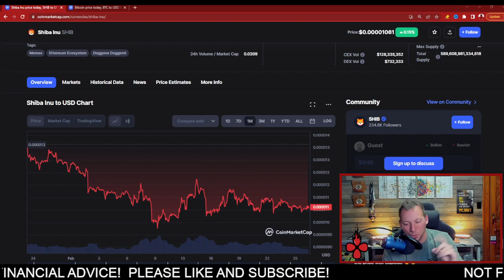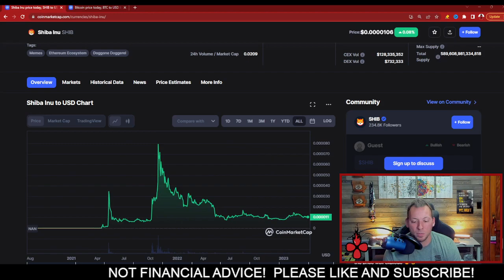SHIBA INU - SHIB PRICE NEWS FLASH!!!